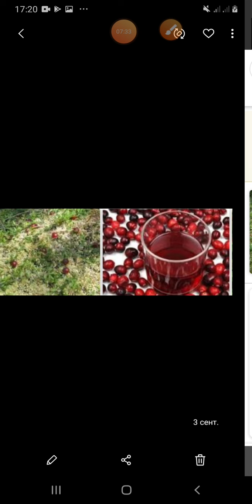Все о клюкве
Знаете ли вы о клюкве  о пасадке и выращивание